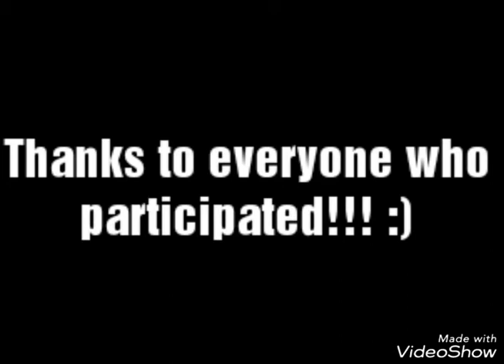LOGO CONTEST WINNER!!!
In this video I announce my logo contest winner! Thanks to all who submitted an entry!